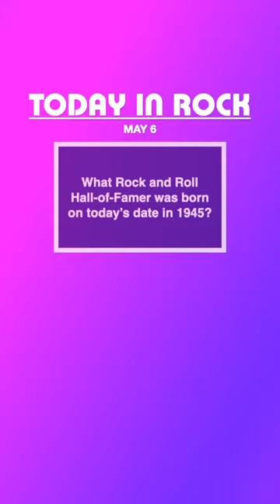May 6 in Rock (and other music)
Photos via WikiMedia Commons and Getty Images

Songwriters: George Jackson and Thomas E. Jones III